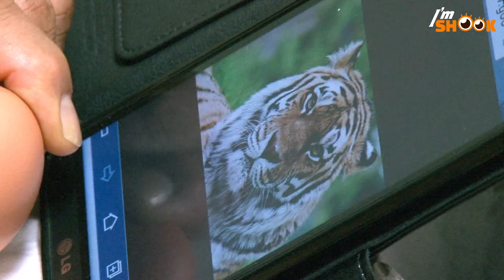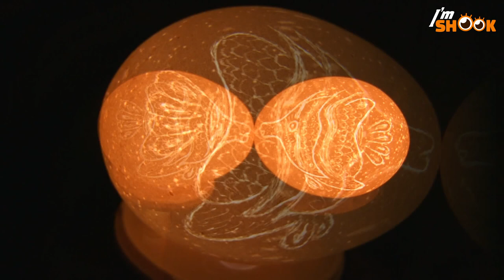A Man With Abnormal Delicacy!! An Egg Shell Artist!!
I got an idea for your boring quarantine Easter!
Why don't you try out carving the egg shell?